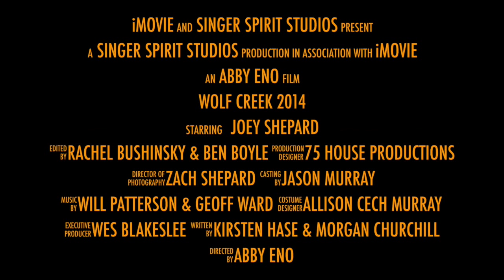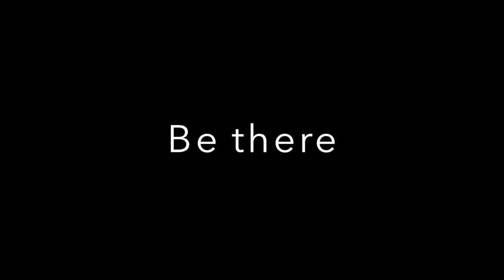Wolf Creek Trailer 2014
This video is created to amp the hype for the Wolf Creek trip in March, 2014. Prepare yourselves.